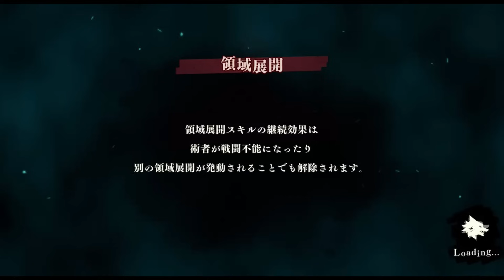世界最速クリアして有名人になってみたｗｗｗｗｗ ファンパレ 呪術廻戦ファントムパレード